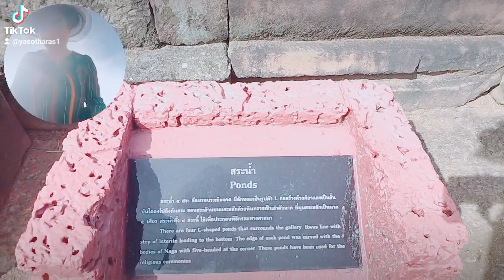Sacred Pool at City of Gods, Shiva, Buriram, Thailand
สระนำ้ศักดิ์สิทธิ์  ณ  เมืองแห่งเทพเจ้า พระศิวะ เมืองบุรีรัมย์ ประเทศไทย
โดย  ดร.ยโสธารา   ศิริภาประภากร